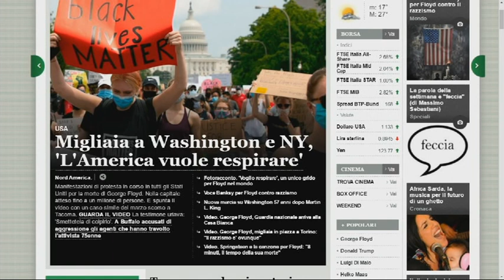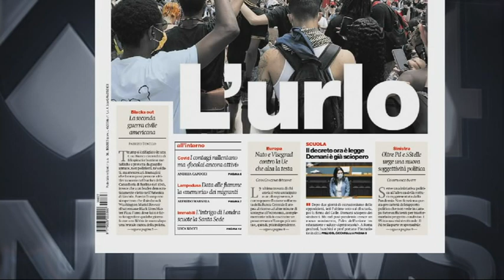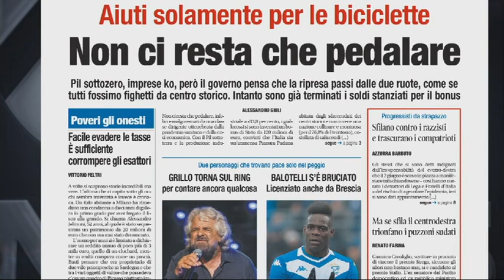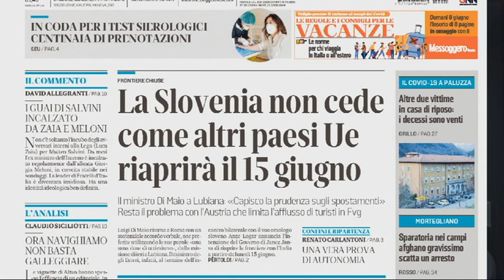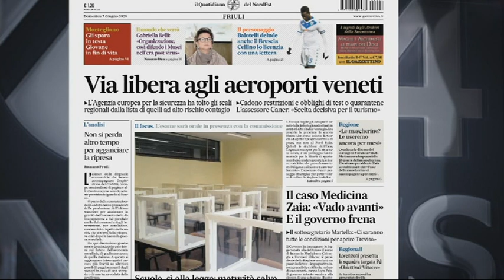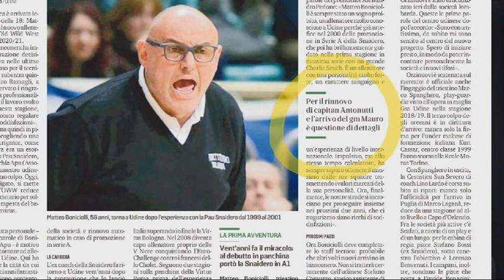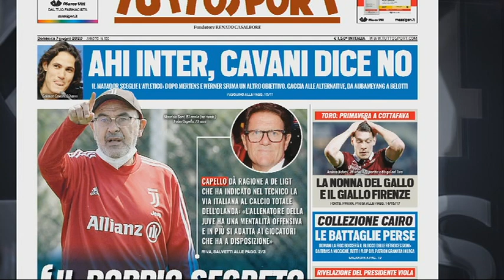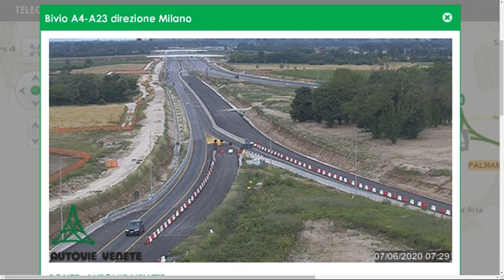TG NEWS 24 RASSEGNA | 7 GIUGNO 2020